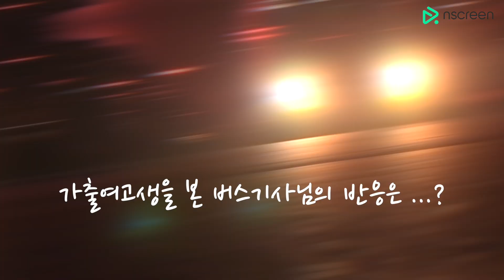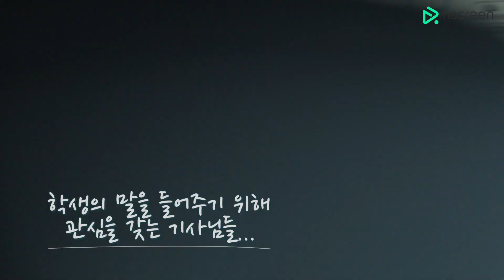[실험카메라] 가출 청소년이 갈 데가 없어 버스 종점에서 내리지 못하고 있다면?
큰 변화는 작은 관심에서부터.

남이 아닌 내 자식 같은 마음으로
걱정과 위로를 전한 기사님들께 깊은 감사를 드립니다
구독자분들의 소듕한 지원을 받습니다 :)
예능, 감동 모두 가능!!!

성함, 연락처와 함께
누구를 대상으로 어떤 몰래카메라를 하고 싶은지 자유롭게 신청해주세요!